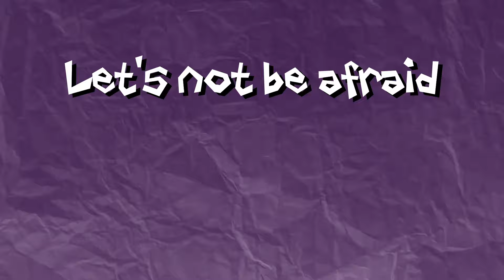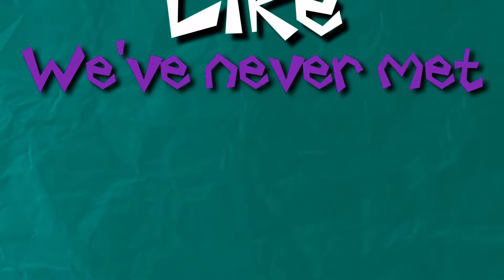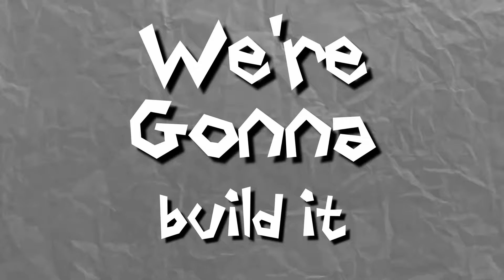Homemade Weather - Let's Break - Lyric Video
video editor harelor.edit created this cool lyric video for Let's break.